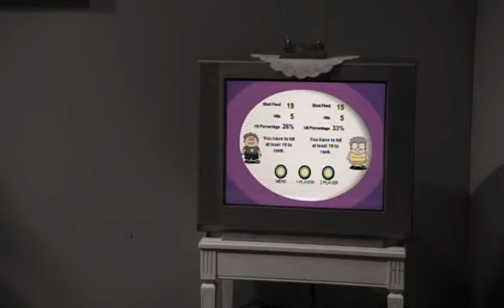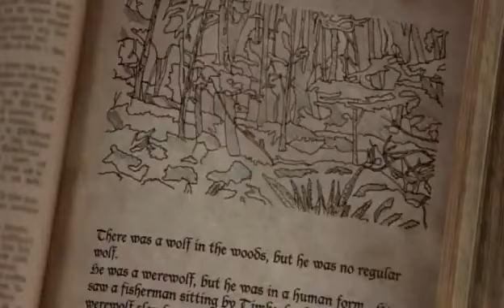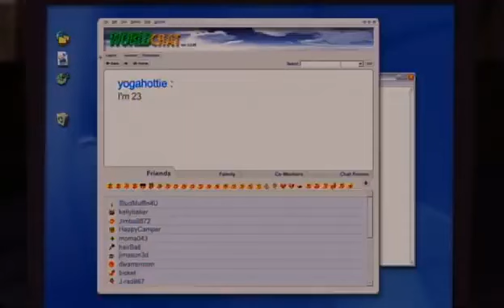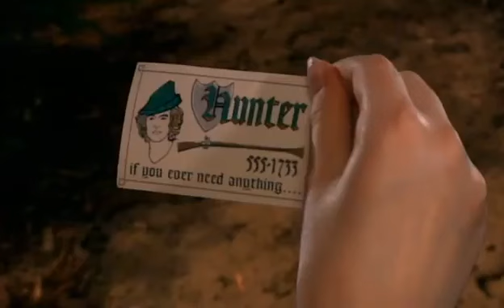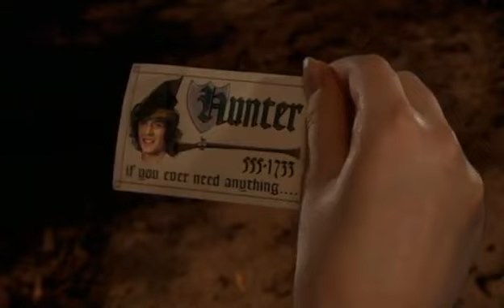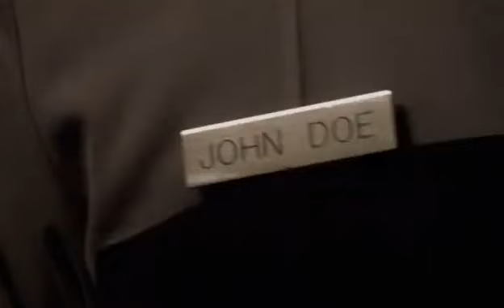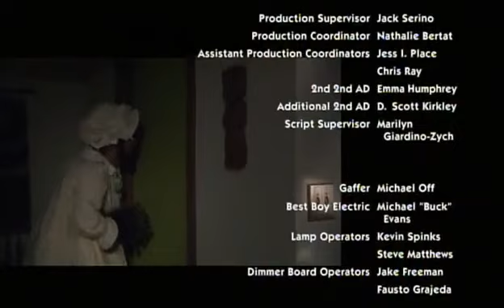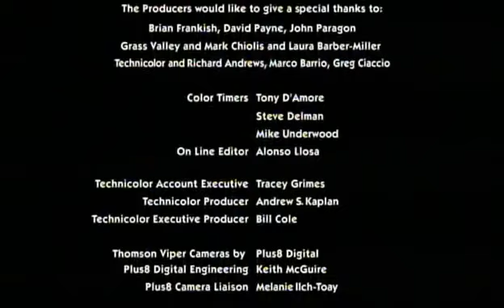Caperucita Roja: El Cuento Clásico con un Toque de Magia (2006) - Película Completa en Español - hd